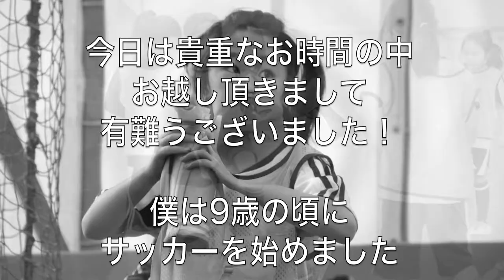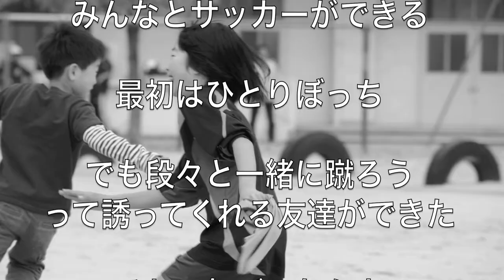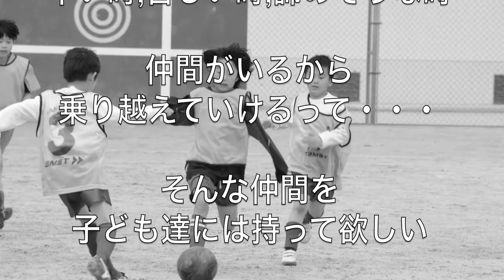メイプルなでしこ 発足記念パーティー エンディング映像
5/13にメイプルなでしこ発足記念パーティーのエンディング映像です。

特定非営利活動法人 メイプルなでしこ